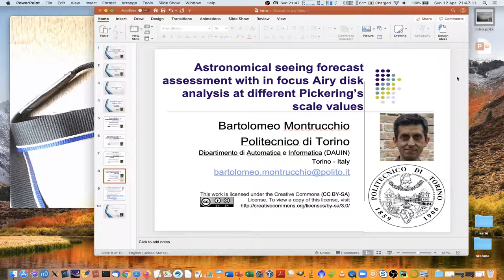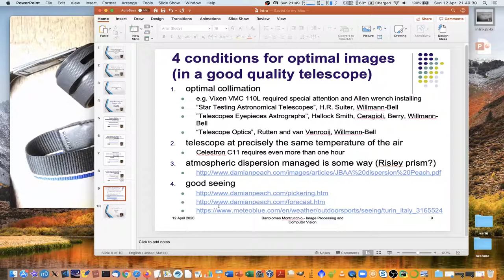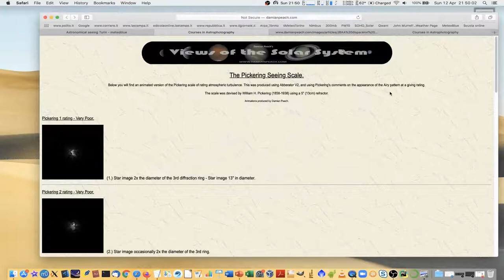Astronomical seeing forecast assessment with in focus Airy disk at different Pickering’s values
In order to produce good images, a good telescope needs to fulfil four conditions: collimation, thermal equilibrium, no atmospheric dispersion and good seeing. In the video, weather forecast specific for astronomical seeing is compared from an experimental point of view with images in the field. Two telescopes are used, Vixen VMC 110L and Celestron C11, both with artificial star and in different seeing conditions using non tracked Polaris (45 degrees above horizon). Full HD video vision is suggested to better understand details.

Here are three suggested books, the first for star testing and the other two for better understanding the behaviour of your scope and your eyepieces. For example in [3 p.91] you can find the behaviour of a SCT (like C11) in close focusing, in [2 p.290] you can find Klevtsov-Cassegrain scheme (Vixen VMC) and compare it with Celestron Edge (p.259) and Meade ACF (p.252). In [1] you can find a truly excellent description of all you need to know about star testing, a must have.
[1] ”Star Testing Astronomical Telescopes”, H.R. Suiter, Willmann-Bell
[2] ”Telescopes Eyepieces Astrographs”, Hallock Smith, Ceragioli, Berry, Willmann-Bell
[3] “Telescope Optics”, Rutten and van Venrooij, Willmann-Bell
Suggested websites:

(00:00) Astronomical seeing forecast assessment with in focus Airy disk at different Pickering’s values
(00:20) 4 conditions
(01:45) Risley prisms
(03:30) Meteoblue.com
(04:15) experimental setup (two Barlow lenses)
(05:15) artificial star (Vixen VMC 110L and C11) and bad seeing images
              (Vixen VMC 110L only), with forecast for bad seeing (07:27)
(07:52) intermediate and excellent seeing with both
              Vixen VMC 110 L and C11
(09:00) atmospheric dispersion effect on C11 images
(10:55) forecast for intermediate and excellent seeing